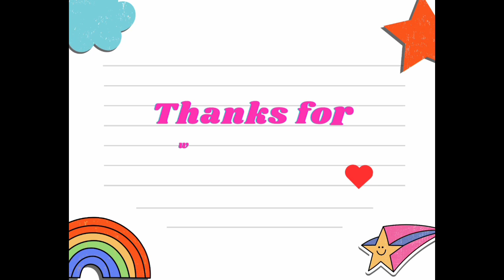How to draw Batman face easy for beginners| step by step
drawing
batman
batman drawing
how to draw batman
drawing batman
drawing videos
draw batman
drawing for beginners
how to draw batman easy
drawing tutorial
easy drawing
the batman drawing
drawing the batman
drawing tutorials
drawing batman 2023
easy drawing batman
drawing batman 2021
how to draw batman step by step
batman drawing tutorial
drawing batman symbol
how to draw the batman
michael keaton batman drawing
drawing batman step by step